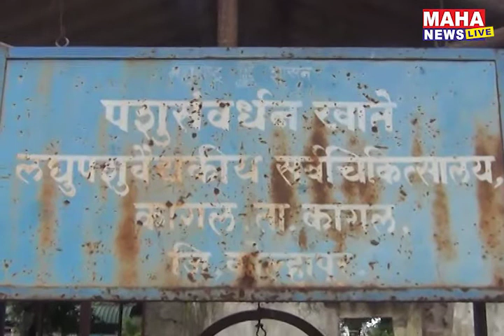कागल तालुक्यात घटसर्प सदृश साथ; चार म्हैशींचा मृत्यु; सरकारी दवाखाण्यात लसीचा तुटवडा